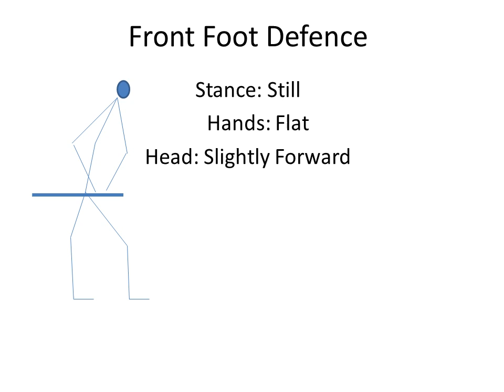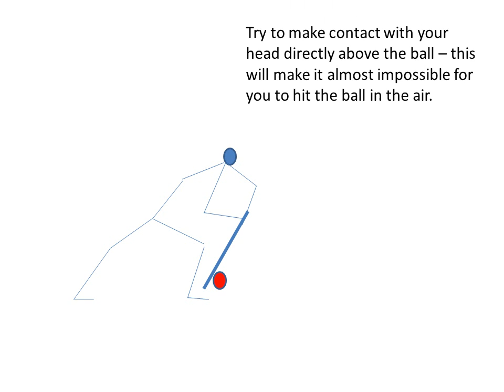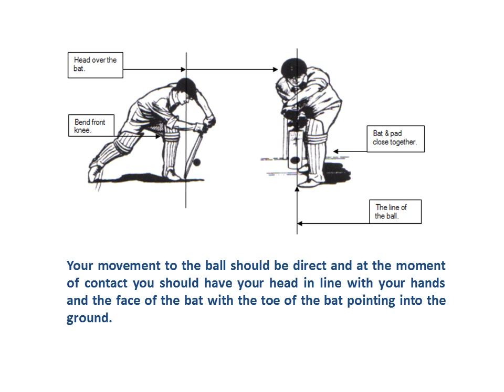Front Foot Defence.wmv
Basic animation to demonstrate the key coaching oints of the forward defensive shot for batsmen